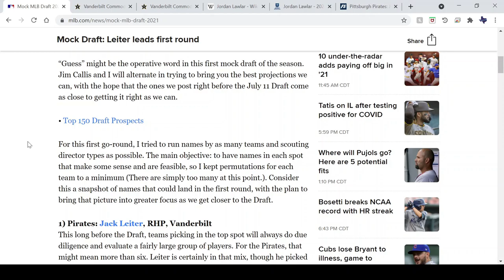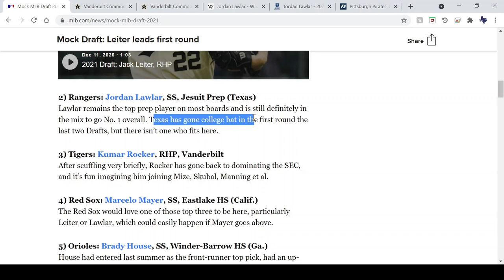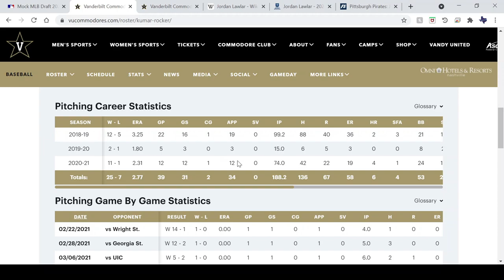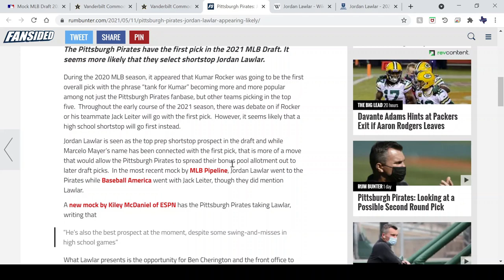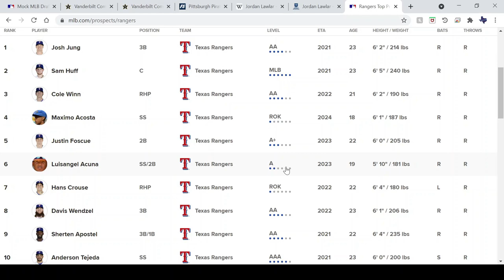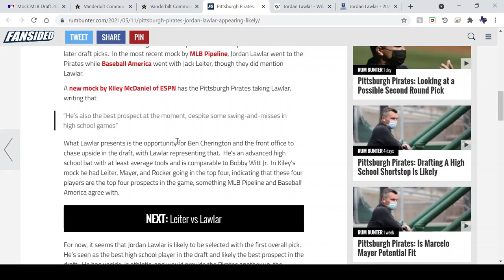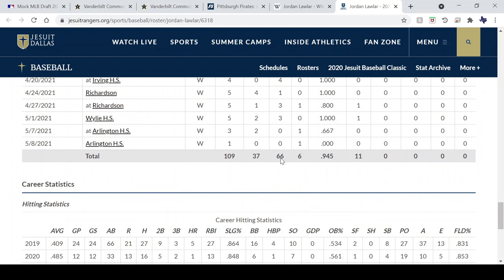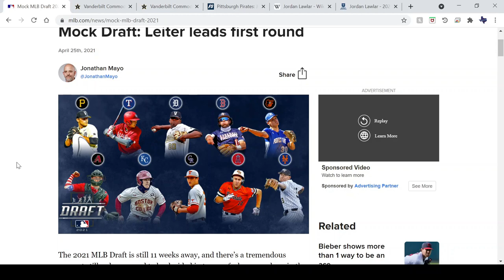Who Will The Rangers Draft in 2021? [Analysis of Potential Top 3 Picks]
As some of y'all may or may not know, the Rangers have the #2 overall pick going into this year's MLB Draft. The top players seem to all be predicted similarly, with the main variation being the order that they'll be picked in within the top 3 or so spots. I took a somewhat deep dive in today's video about the stats of each player and what Texas may do!